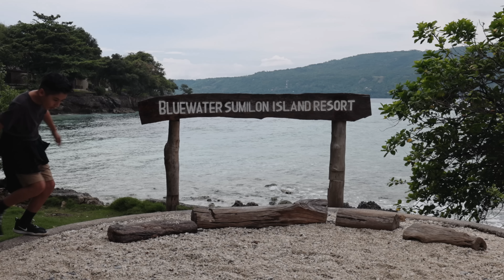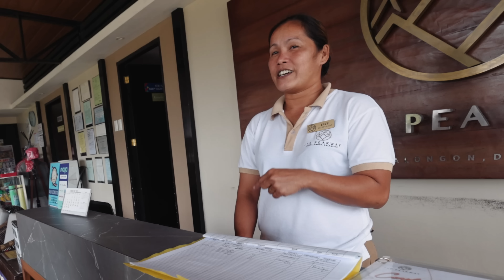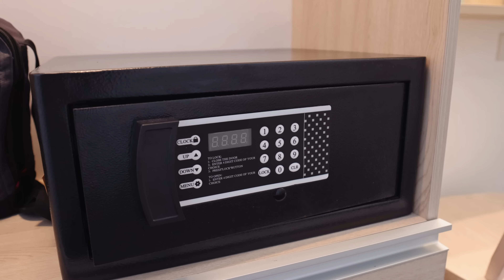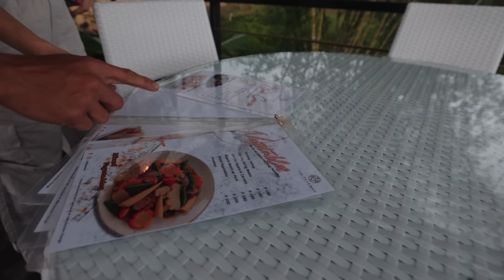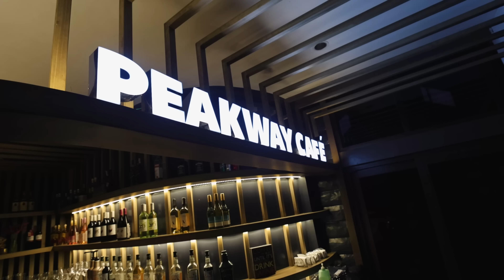Escaping to a Secret Mountain Resort We Didn't Know Existed 🇵🇭 (Cebu, Philippines)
Get ready to experience the ultimate hidden gem in Cebu! In this episode of our adventures, we take you on a journey to a breathtaking mountain resort that we didn't even know existed, nestled in the lush trees of Osmeña Peak.

And the best part? We get to stay in a cozy little bubble-shaped room that's been on our bucket list for ages! You won't believe the stunning views from our balcony, complete with a surprise feature that will leave you in awe. Join us as we explore this unique accommodation and take you on a tour of our dome-shaped room.

👍 Let’s Connect!